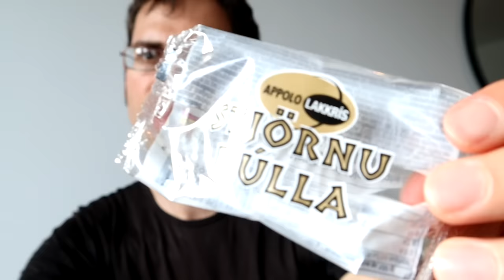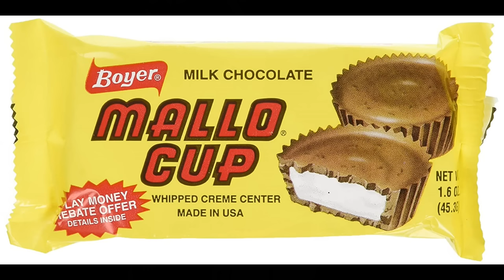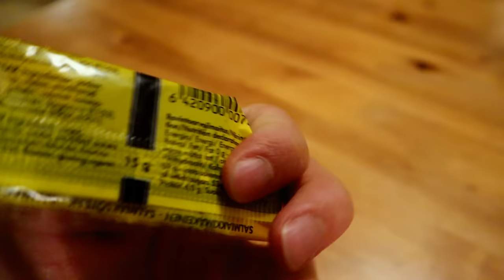LICORICE TASTING IN ICELAND : Trying Popular Icelandic Candy - Junk Food Reviews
Licorice in Iceland - Junk Food Reviews

+ SPECIAL THANKS:
Smarter Every Day,  Lofty Rex, Sean M. Glynn